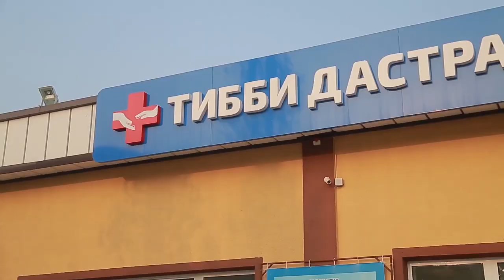Комедия Шоу / Comedy Show / Юмористическое Шоу / 2020